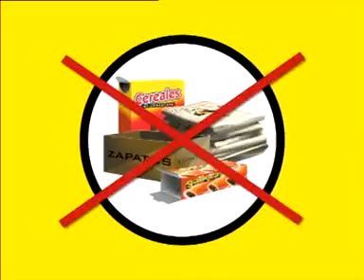Campaña Comunidad de Madrid - Ecoembes 2011